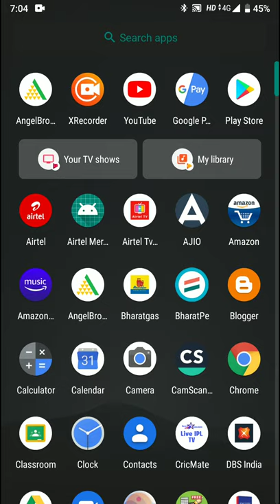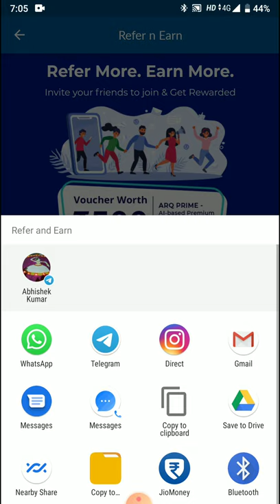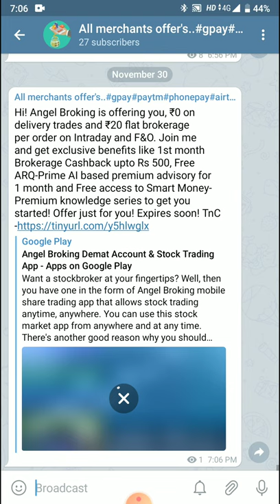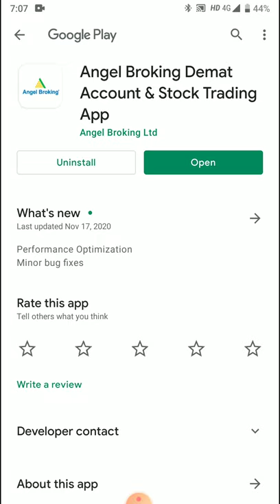How to earn money in angel broking app.Best earning app in 2020. 100% genuine app.| GTech U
code . G77830
Hi! Angel Broking is offering you, ₹0 on delivery trades and ₹20 flat brokerage per order on Intraday and F&O. Join me and get exclusive benefits like 1st month Brokerage Cashback upto Rs 500, Free ARQ-Prime AI based premium advisory for 1 month and Free access to Smart Money- Premium knowledge series to get you started! Offer just for you! Expires soon! TnC

For more details please join👇👇👇
This channel is about earnings, mobile accessories and reviews, offers, Unboxing,apps,all Latest technology.